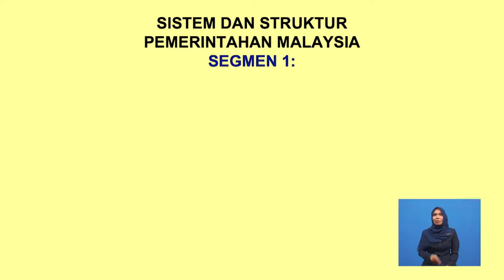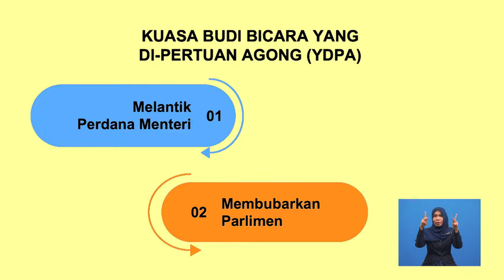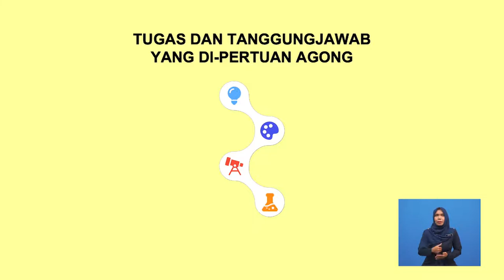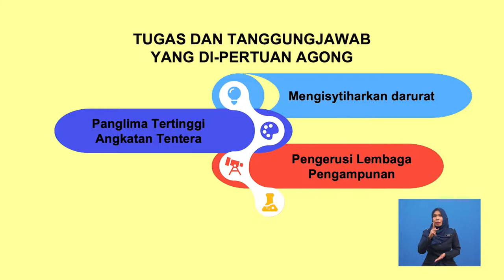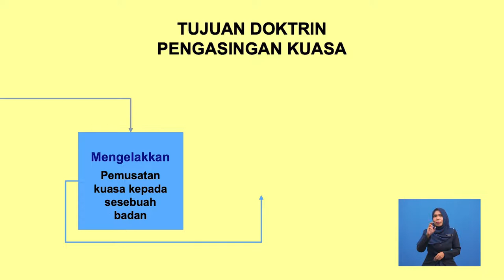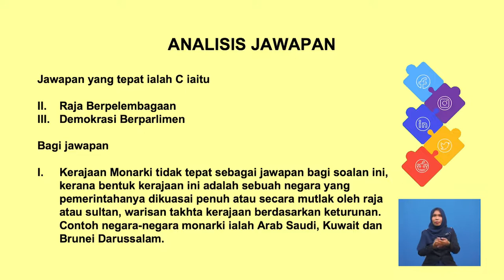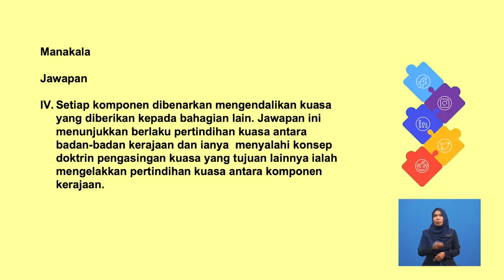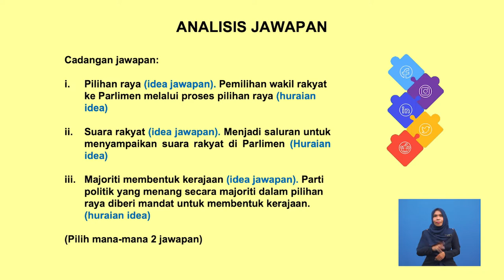Tingkatan 6 Pengajian Am | Sistem Dan Stuktur Pemerintahan | R585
Video ini memaparkan tentang Raja Berperlembagaan; Demokrasi Berparlimen; tugas YDPA; Doktrin Pengasingan Kuasa.